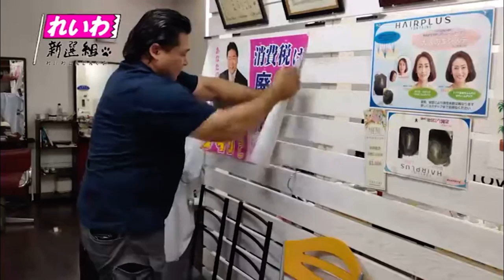「介護・保育・障がい者福祉の仕事を公務員化へ‼️」【竹村かつし】の熱き想い‼️(れいわ新選組)【衆院選2021 山口4区】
自らが介護事業所の社長として会社経営しているからこそ分かる、介護業界の現状と課題。
「社会的に必要不可欠なインフラである介護・保育・障がい者福祉をビジネスの競争原理に晒す事は間違っている‼️」
と語る竹村かつしさんが実現させたい政策が、これらの業界で働いている方々を公務員化する事です。竹村かつしさんの熱い想いをお聞きください。

(2020年9月16日アップロード)

★竹村かつしさんのプロフィール

【衆院選2021 出馬予定地域】
比例：中国ブロック
小選挙区：山口4区

【経歴】
プロレスラー・通所介護事業 経営

【竹村かつしさんの決意】
衰退を続ける地方都市。
困窮する人々の生活。
高齢者の支援をする立場から見える、聞こえる皆さんの声を国会に届けたい。
そこから、皆さんの生活を応援できるような政策につなげたい。

下関から安倍総理だけではなく、もう一人、議員を国会に誕生させていただきたい思いです。

【SNS】
ウェブサイト

★竹村かつし公式YouTubeチャンネルへの登録・高評価もよろしくお願い致します❗️↓

★安倍晋三元首相と闘う男‼️
竹村かつしさんを応援したい方はこちらから❗️↓